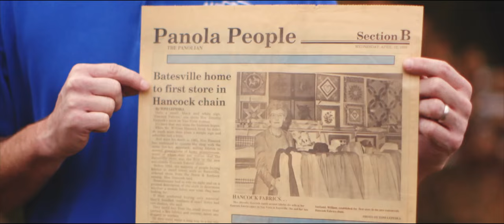Get to know Hancock's of Paducah...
Get to know Hancock’s of Paducah, a family-run online quilt shop proudly serving three generations of creative minds. In this video, we glimpse our journey rooted in fabric knowledge, service, and an extensive selection that has made us a beloved destination for quilters.